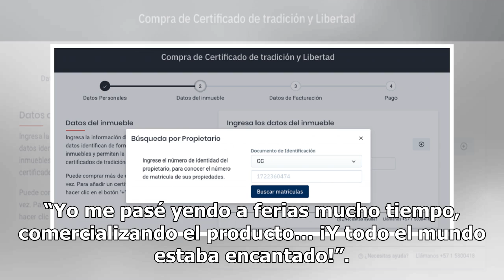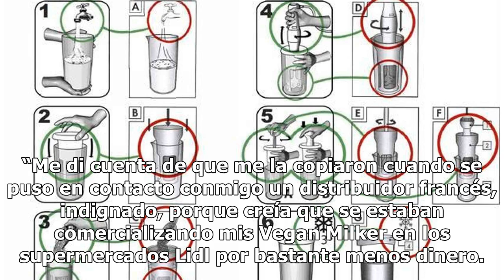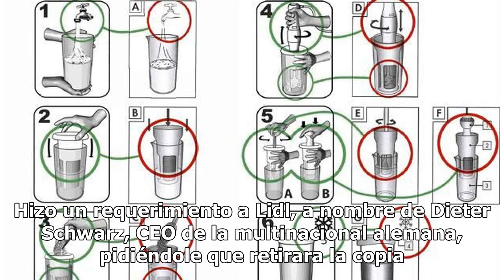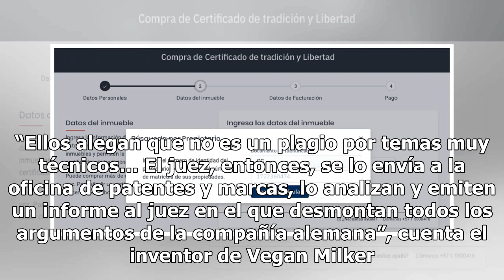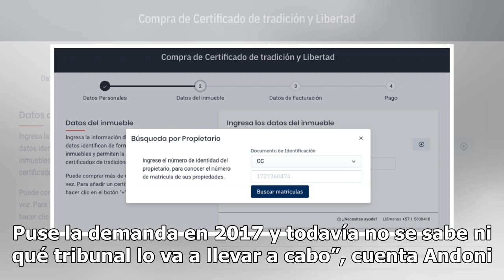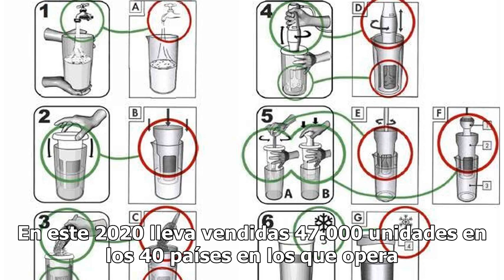El mezclador de Lidl es copia de la Vegan Milker del valenciano Andoni: así ha tumbado al súper